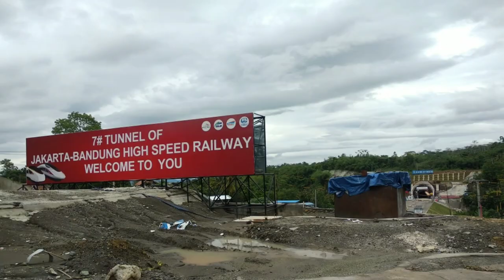Apakabar proyek kereta cepat Jakarta Bandung.apakah terhenti karena wabah covid19???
Video ini hanya arsip selam saya bekerj di proyek kereta cepat Jakarta Bandung . Liputan dari Tegal luar hingga stasiun Halim.

Mari bersama-sama kita berdoa dan memohon agar wabah covid ini segera berakhir agar kita bisa beraktivitas seperti biasnya.